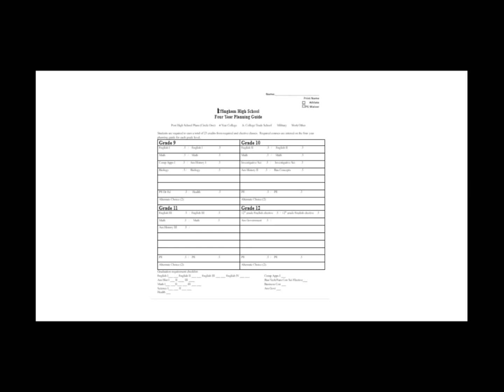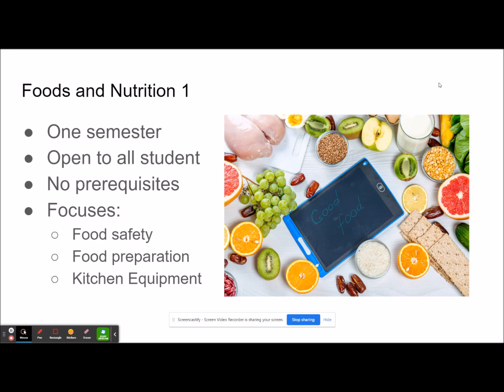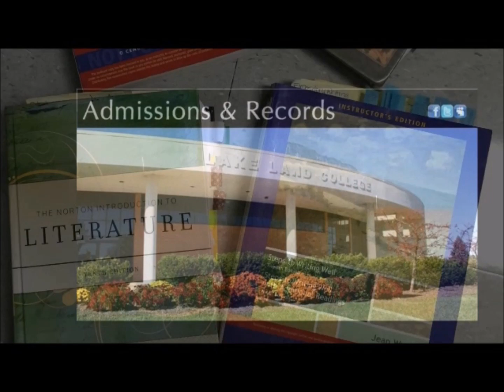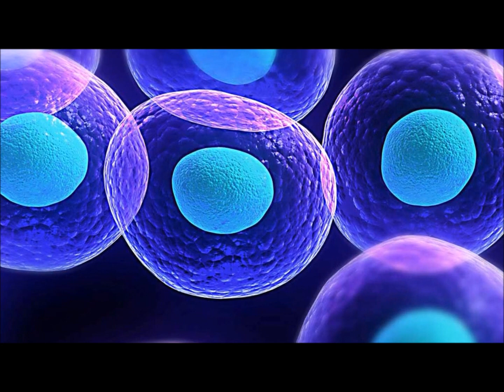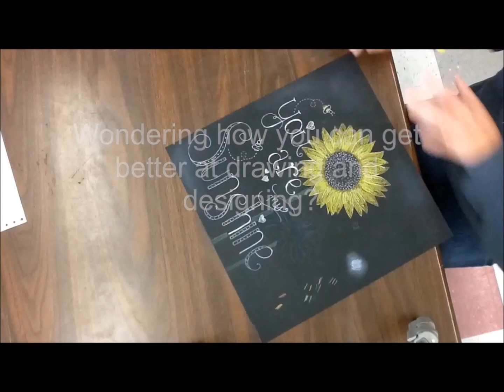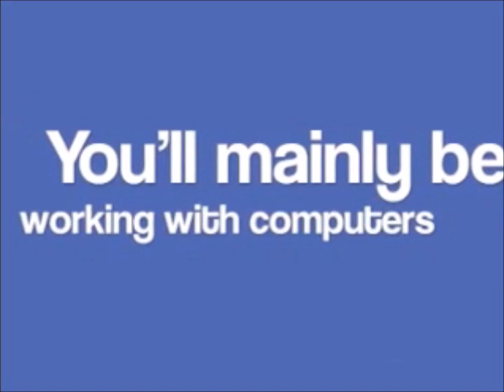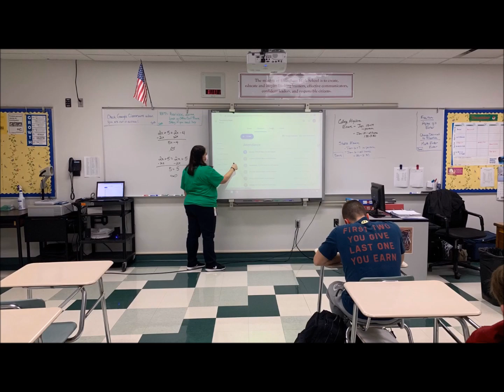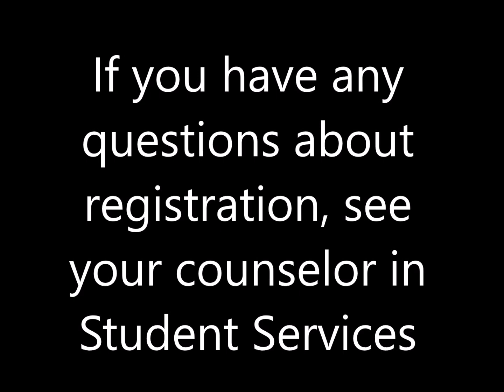2023 24 EHS Registration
Welcome to U40TV where the stories for Effingham Unit #40 School District come to life.  We are excited to share the story of our students' journey towards academic excellence.  Every day, a team of dedicated teachers, administrators and support staff collaborate with one another in an effort to prepare our students for the global stage.